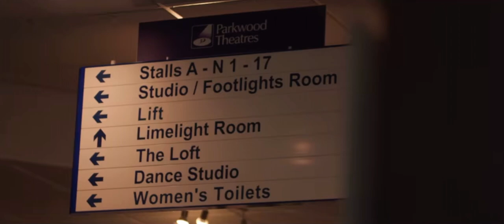Hawth Theatre Reopening Advert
Created by Crawley Film Initiate for the Hawth Theatre reopening after covid